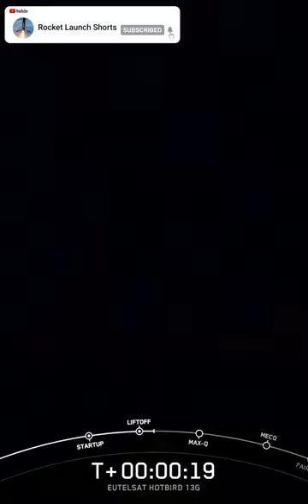SpaceX Falcon 9 Hotbird 13G Mission launch and booster landing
SpaceX launches Falcon 9 B1067 (Flight #7) from SLC-40, Cape Canaveral SFS, Florida, USA on Thu Nov 3, 2022 at 04:22 UTC.

Falcon 9 carried Eutelsat's Hotbird 13G satellite to a Geostationary Transfer Orbit. The Hotbird satellites are high power direct to home communications satellites that allow improved performance of communications, with increased resistance to signal jamming. The Falcon 9 first stage landed at approximately T+0:08:45 on the autonomous droneship Just Read the Instructions

All the rights from this video belong to SpaceX. This video has been made with informative & journalistic purposes.